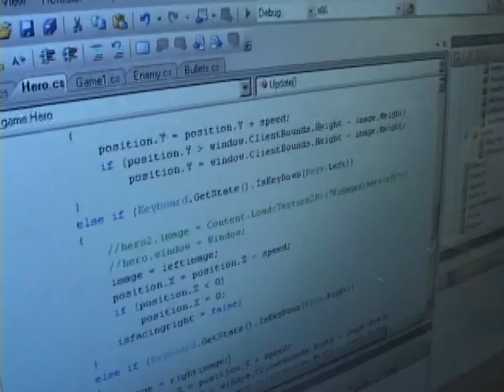S.T.E.M. Institute - Science Technology Engineering Math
An extracurricular program at Preston Middle School in Fort Collins, CO.

Editing by John Fenton